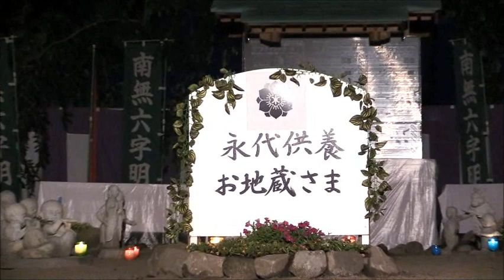2018年7月１日『地蔵盆 供養祭』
地蔵盆供養
賽（さい）の河原でさまよう水子を、一刻も早く成仏に導く儀式です。
この世に生を受けながら光を見ることなく、あるいは生を受けながら早くに亡くなった乳幼児の霊を慰めると同時に、この世にある子どもの健（すこ）やかな成長を願う儀式です。

特にこの世に未練を残す水子は、身内などにシグナルを送ってきます。これが霊障を引き起こし、さまざまな不幸の元（もと）になるのです。これを防ぐには、水子（みずこ）を成仏（じょうぶつ）の道に導くしかありません。地蔵盆は、その導き役を果たします。